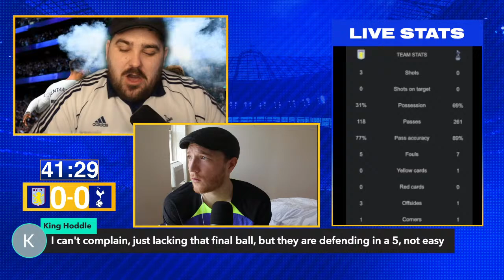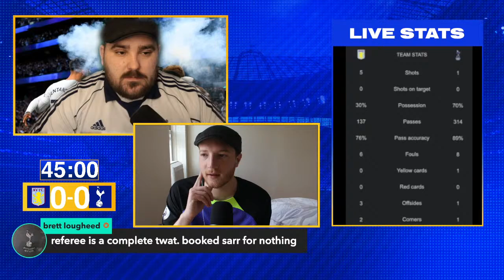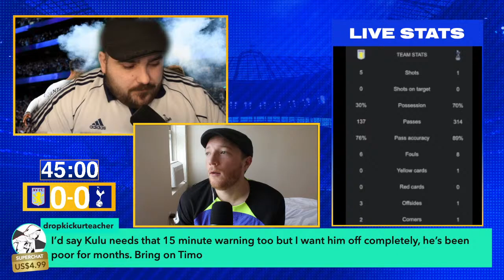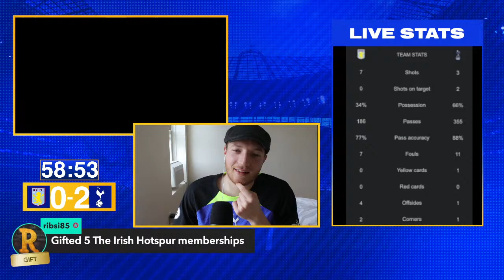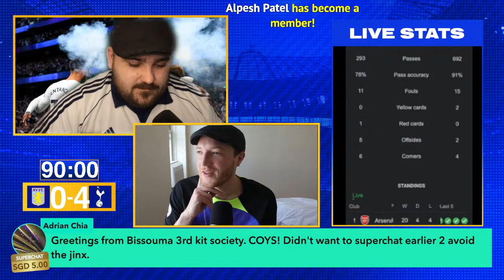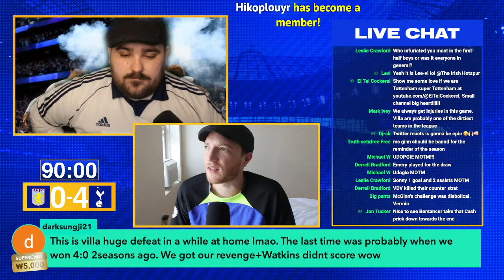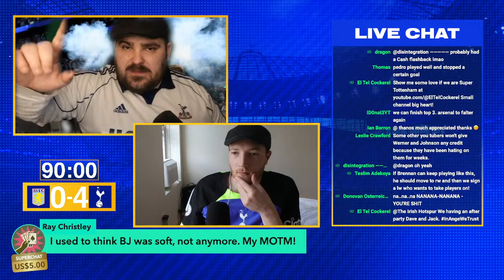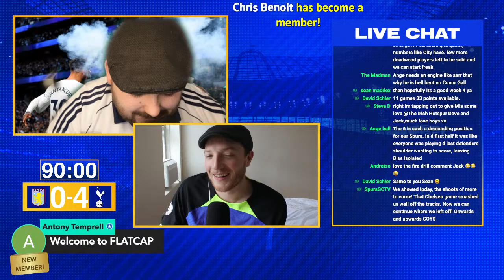ASTON VILLA vs TOTTENHAM | LIVE SPURS WATCHALONG